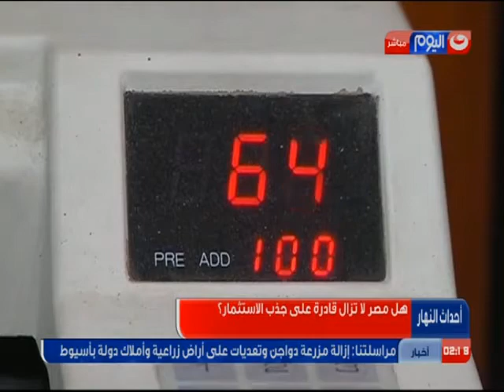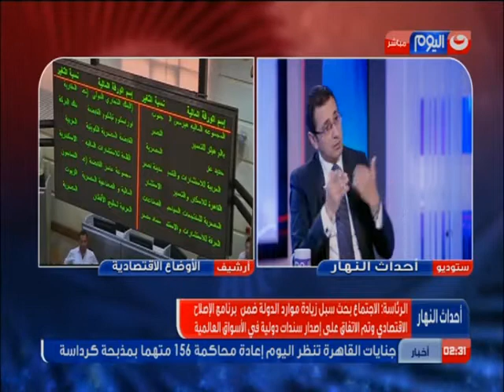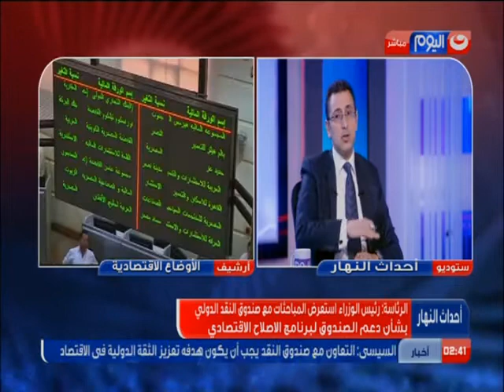احداث النهار لقاء مع احمد عبد الحافظ استاذ الاقتصاد بجامعة 6 اكتوبر